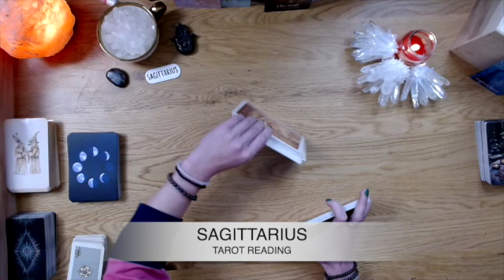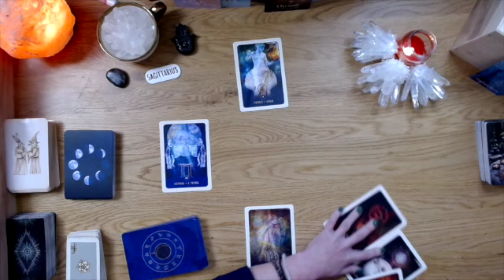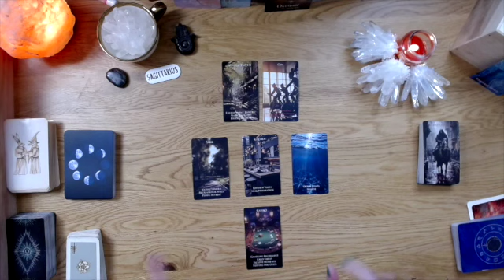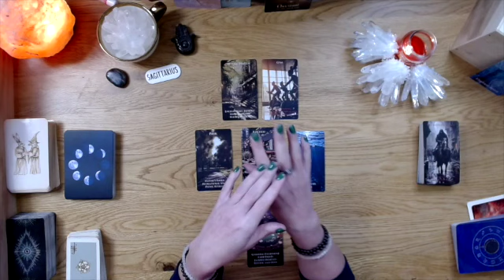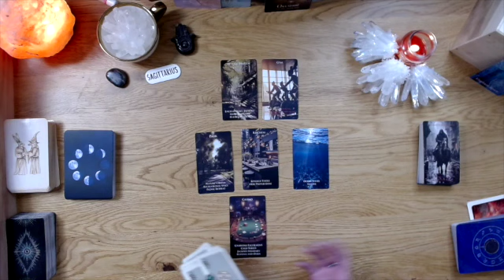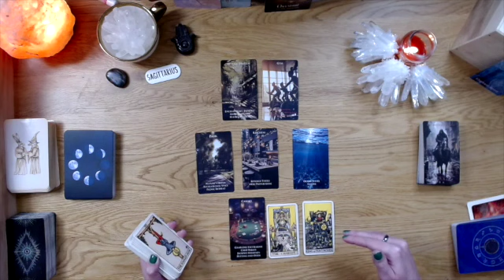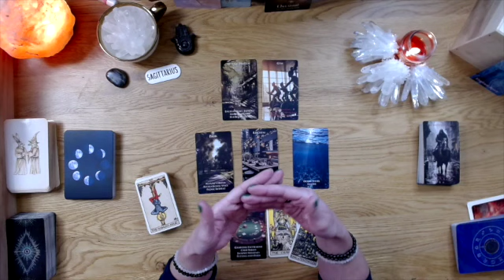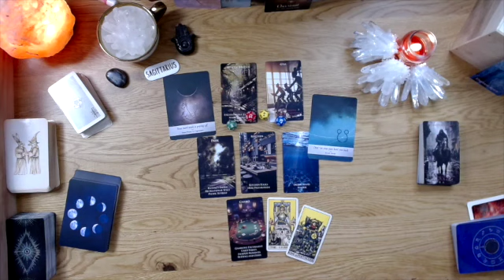SAGITTARIUS TAROT READING: 🔥 REKINDLING THE MAGIC! ✨ NEW CONNECTIONS & HAPPINESS! 💜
This is a General Tarot Reading for: Sagittarius Rising, Sun & Moon signs. These Readings are intended to Motivate, Empower, Inspire, and help guide you. Please keep an open mind as you watch these general Tarot Readings, as some material will resonate with you and some might not.  Never force anything to fit your circumstance or scenario. Do have faith these messages are serving someone out there, even if it is not you. Take away only what resonates & release the rest. Please use your logic, discernment and trust your intuition.

Find your Rising sign & Moon Sign at astrocharts.com

I do not give medical/ legal advise of any kind. You are responsible for the Vibe  that you bring to this channel. Let's keep it positive and support one another.  You are accountable for all actions and decisions.  You will always have FREE WILL. Never give up your power or agency to a Tarot Reader or a Tarot Reading.

DECKS USED IN THIS READING:
Practical Self-Care Oracle Cards- Sishui
Black Moon astrology Cards- Susan Sheppard
The Place Oracle-Trikendou